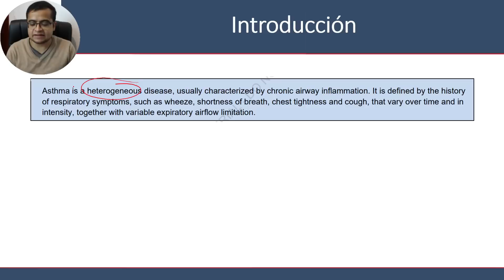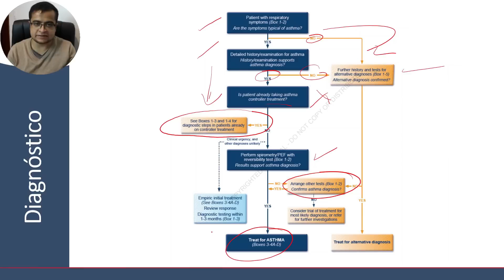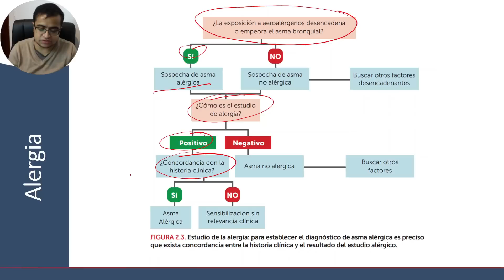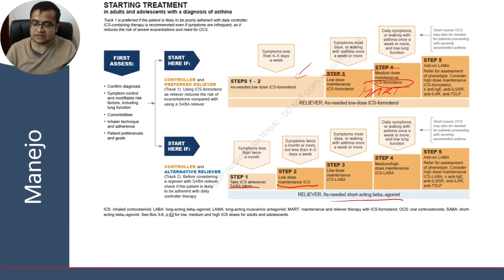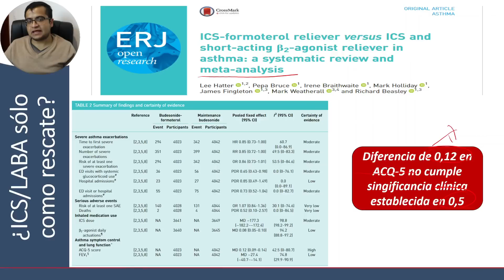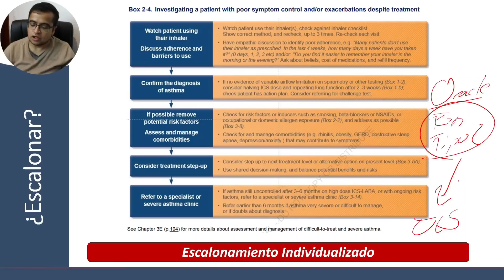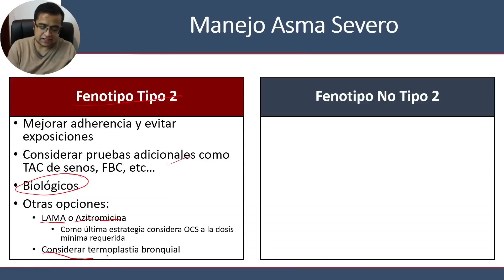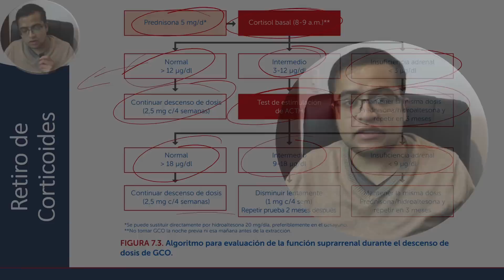GINA 2022 | Asma - Diagnóstico y Manejo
🚀 SECCIONES DEL VIDEO:
00:00 Introducción y Definición
03:30 Fisiopatología
07:35 Presentación Clínica
09:30 Diagnóstico
20:48 Control del Asma
26:42 Manejo
45:11 Seguimiento
51:24 Asma Severo

NUESTROS DIPLOMADOS:
🧠 Super Memoria Médica: Técnicas de Memorización Avanzadas

NUESTROS CURSOS GRATUITOS:
📚 La Ciencia de Estudiar Efectivamente